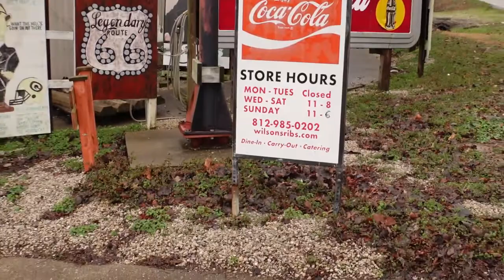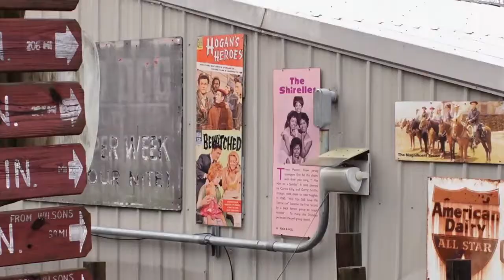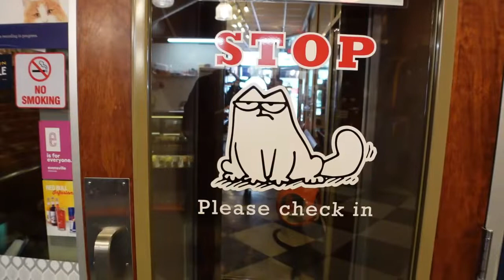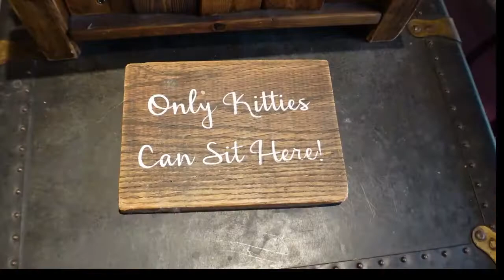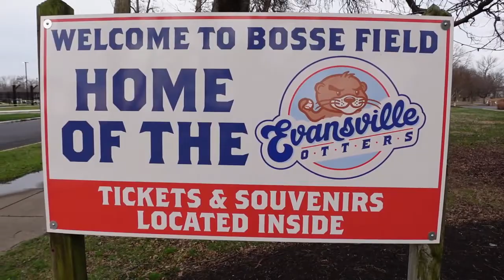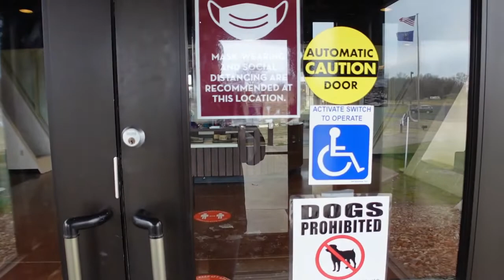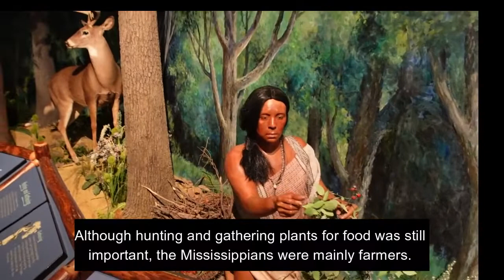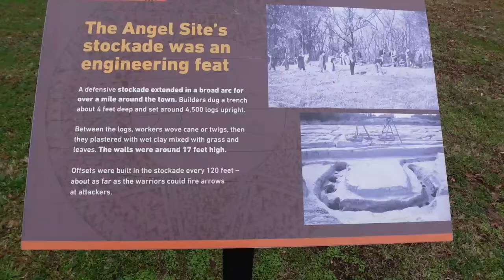S1 E7 Evansville, Indiana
Come along for a day trip to Evansville, Indiana. We'll visit some homeless cats and Native American Mounds.